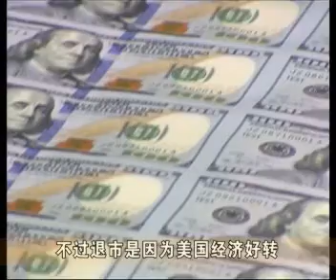美国联储局维持或收紧第三轮量化宽松政策 经济师表示不会对我国经济造成太大冲击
据记者聂国威了解，美国联邦储备局将在本地时间，星期四凌晨宣布，维持或收紧第三轮量化宽松政策。经济师表示，美国经济与就业数据持续向好，加上联储局承诺维持低利率，所以就算退市可能带来短期震荡，但长远来说，不会对我国经济造成太大冲击。